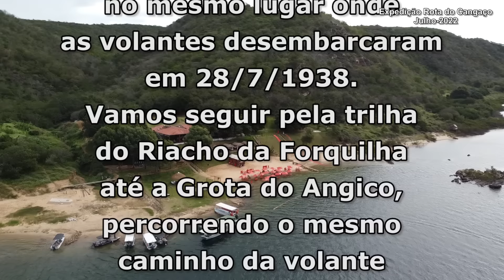A trilha que as volantes fizeram até a grota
A Expedição Rota do Cangaço de julho de 2022 acompanhou o grupo pelas trilhas do sertão de Lampião.
Nesse 1º vídeo vamos percorrer com o pesquisador Jairo Luiz a trilha que as volantes fizeram até a grota do Angico.